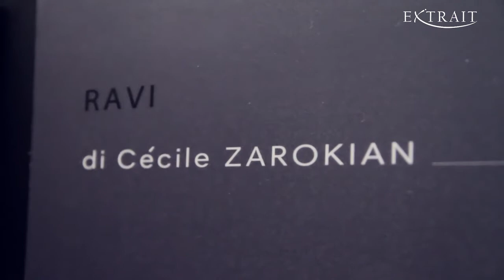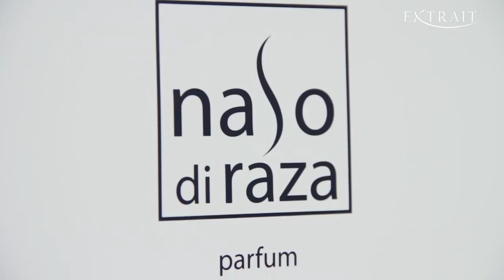Naso di Raza — Profumi Made in Italy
Durante la Milano Perfume Week 2017 abbiamo intervistato Agapito Norca,  direttore creativo di Naso di Raza un marchio di profumeria di alta gamma che si avvale della collaborazione di nasi eccelenti.